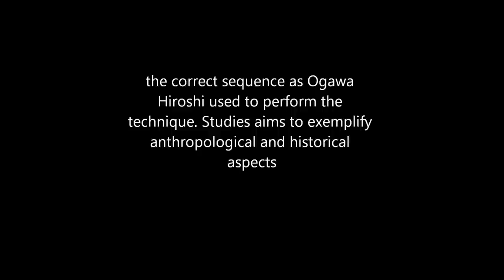Ogawa Ryu - Tokubetsu no Jugyou - Sumou no den